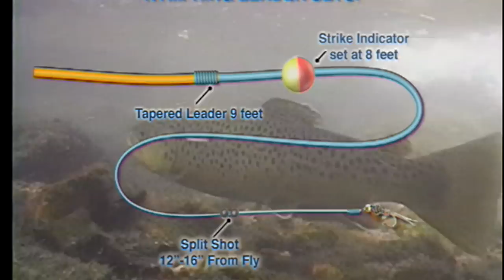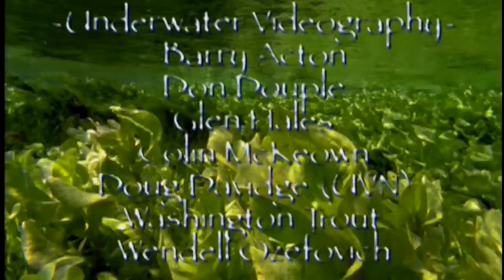River Trout Essentials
Bill Spicer fishes on one of his favourite trout rivers and discusses the ABC's of assessing how to have a successful day of fishing. Bill is joined by friend Bill Christmas to examine food sources, water temperature, dry fly versus nymphing and much more! This classic educational video was created in 2005 on the Grand River in southern Ontario.

@The Orvis Company @Orvis Guide to Fly Fishing @tightlinevideo